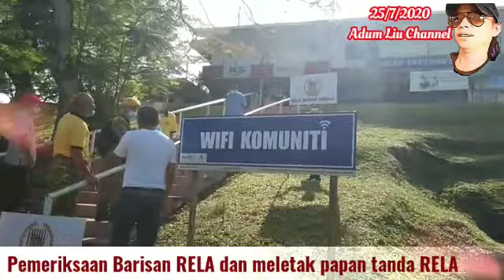Jame - TQ RELA berusaha kekalkan Zon Hijau